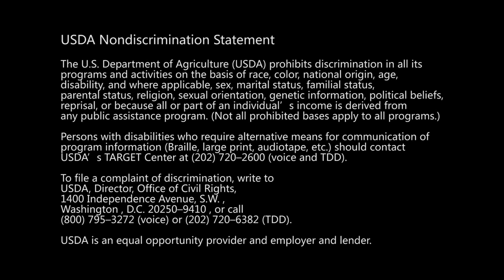Don't be Bugged by pests - go FAO!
OK, you can either read FAO Forestry Paper 164, Guide to implementation of phytosanitary standards in forestry, or watch the video: Our world has become more global, with greater access to world markets from more places on earth. But with it comes an increase in the transport and introduction of invasive bugs -- these invasive pests can lead to agricultural and economic disaster if left unchecked and unmonitored. The UN Food and Agricultural organization, or FAO works on a global scale with nations and organizations worldwide to stem the movement of these bugs and pests. The US Forest Service is a proud partner and supporter of these efforts, and is excited to be part of a new guide to preventing the transfer of these pests in forest and wood products.